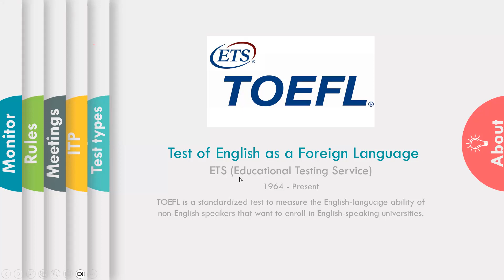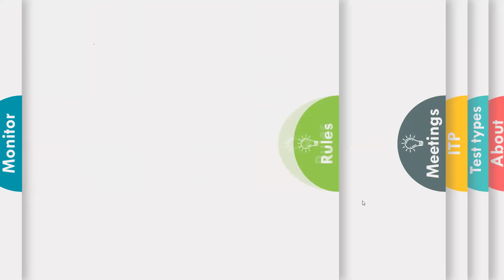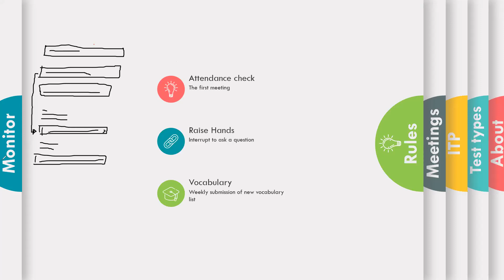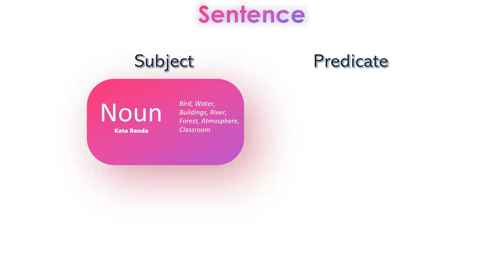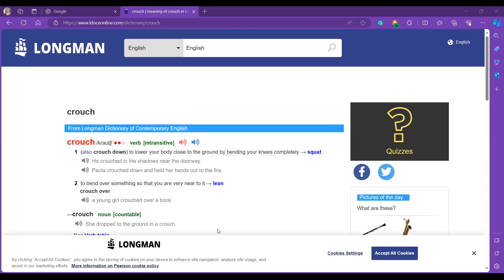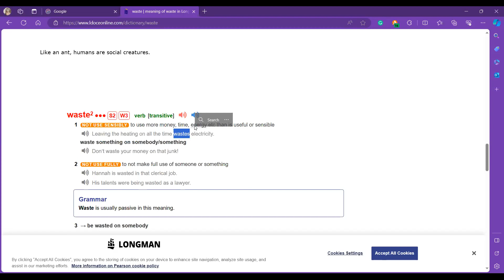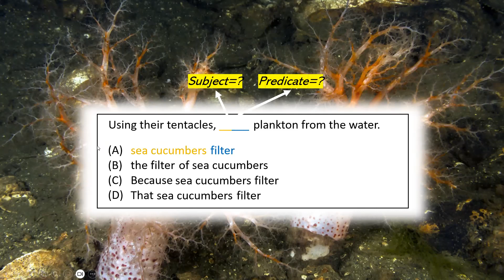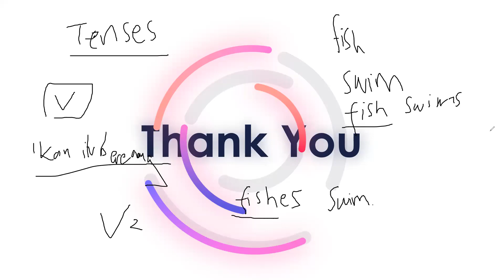TOEFL ITP (Dec 6, 2023) Chapter 1: Subject & Predicate (Evening)